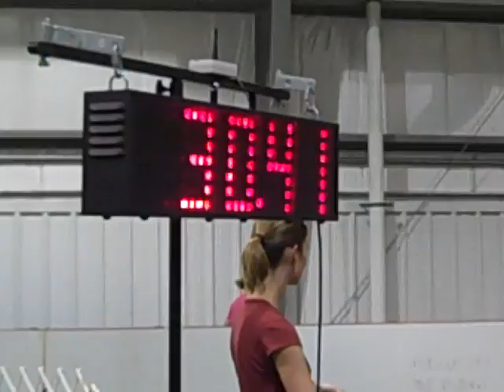Cruezer's MACH Run at MAC AKC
This is my young Border Collie Cruezer in the Excellent JWW run that earned him his AKC MACH title on July 12, 2009.